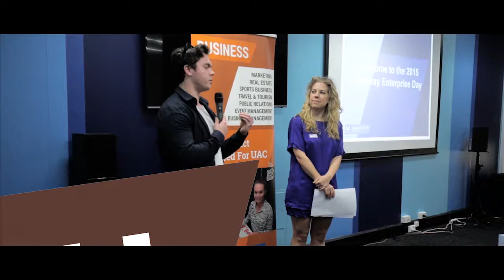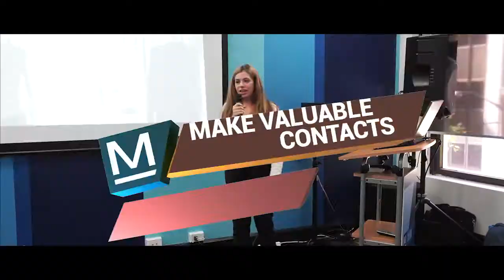Macleay Enterprise Exhibition 2015